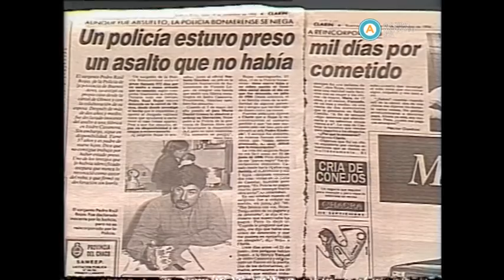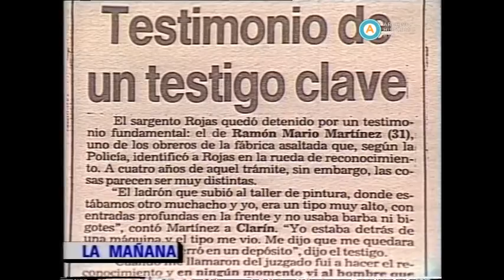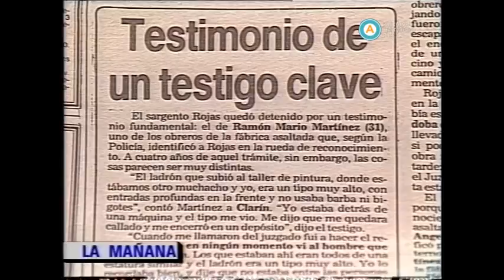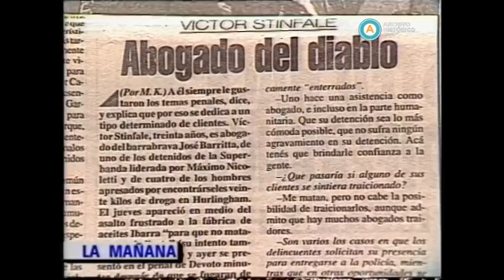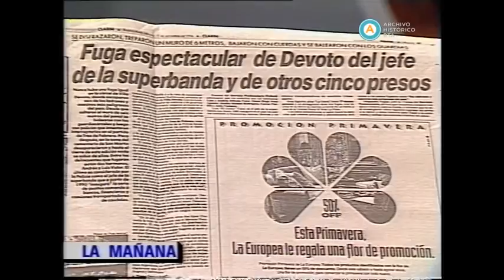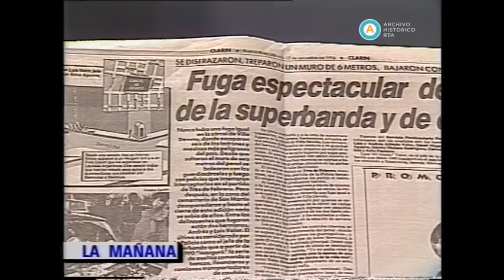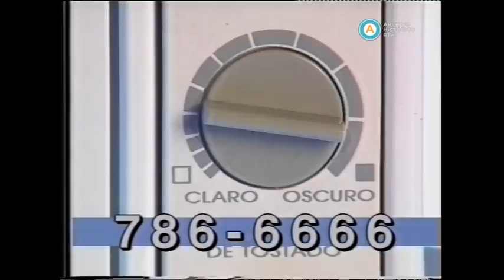AV-4918 La mañana (incompleto) (parte II)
Al inicio de esta emisión, tras un repaso por las noticias del día, el conductor Mauro Viale recibe a Eduardo Amadeo y “Pacho” O’Donnell, secretarios de Desarrollo Social y de Cultura respectivamente, quienes comentan las actividades de sus secretarias en el inicio de la campaña electoral con vistas a las elecciones presidenciales del año siguiente. Luego, Viale presenta un informe donde se denuncia a la periodista de la revista “Humor” y cercana al Frente Grande, Lila Pastoriza, de haber entregado a sus compañeros de militancia y colaborado con la dictadura a cambio de ser liberada de su cautiverio en la ESMA. El reporte, además, la acusa por corrupción. En el segmento siguiente, Viale conversa con el justicialista Juan Carlos Rousselot y el radical Guillermo Tello Rosas sobre las alianzas de sus respectivos partidos de cara a la campaña electoral. A continuación, el conductor entrevista a la secretaria de Recursos Naturales y Ambiente Humano, María Julia Alsogaray, acerca de su proyecto de instalar una planta procesadora de residuos tóxicos en el Gran Buenos Aires. Posteriormente el conductor presenta dos casos de personas injustamente encarceladas. El primero de ellos lo protagoniza un ex sargento de la Policía Bonaerense, quien detalla los pormenores de su condena y posterior liberación tras mil días preso por un asalto que no cometió; luego, una mujer expone junto a su abogada el caso por el cual padeció 16 días de cárcel, acusada de “corrupción de mayores” en su fundación. Por otra parte, el letrado Víctor Stinfale, apodado por la prensa “el abogado del diablo”, explica por qué prefiere defender “delincuentes vip”. Hacia el final, Viale dialoga con el vicecanciller Andrés Cisneros, quien argumenta a favor del ofrecimiento de asilo al dictador de Haití, Raoul Cédras, por parte del gobierno de Carlos Menem.